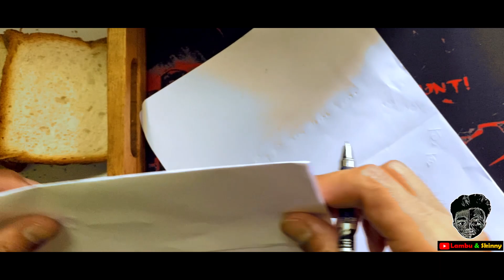THE LAST SLICE OF BREAD | LAMBU & SKINNY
The language so called gibberish sometimes speaks in Volumes.
Here we bring a video " THE LAST SLICE OF BREAD" which defy the present scenario on Nagaland
CHANGMAO 😍

Script:
LAMBU & SKINNY

CAST:
° LAMBU
° SKINNY